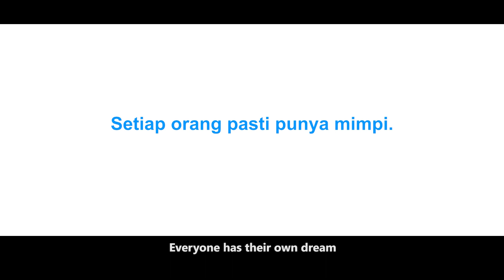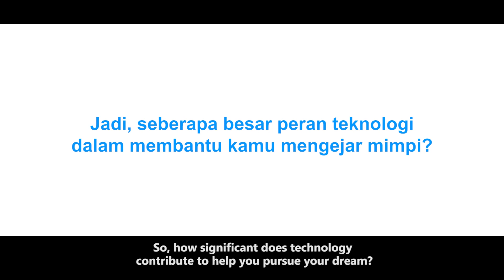Meningkatkan Akses Pendidikan dengan Teknologi Cloud (Awan) Microsoft Azure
Akses pendidikan menjadi tantangan yang cukup besar di Indonesia, Ketahui bagaimana teknologi cloud dari Microsoft Azure bersama dengan Universitas Pelita Harapan membantu mewujudkan semua aspirasi tanpa halangan.